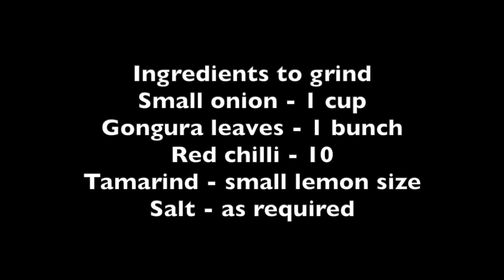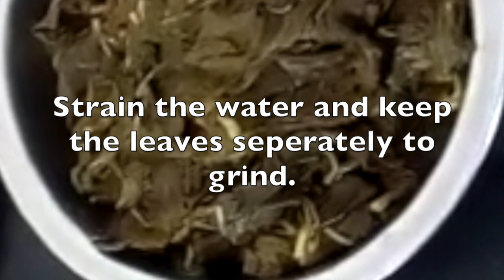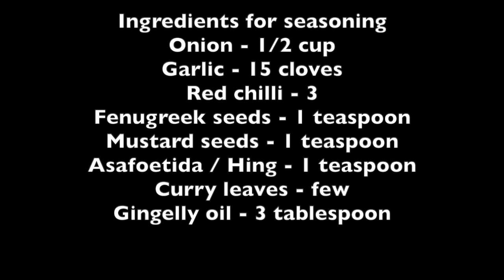How to make Gongura thokku | Pulichakeerai thokku recipe | Gongura pickle recipe| Gongura pachidi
This video is about making Gongura thokku in tamil. Gongura called as pulichakeerai in Tamil is a very good source of vitamin B6, iron, vitamin C, anti-oxidants, calcium,  zinc and vitamin A. This recipe is about making thokku or pickle which can last for more than a month when stored in an airtight container and saved in the fridge. Its very easy to make and uses only the basic ingredients which are available at home. Please do try this recipe and post your comments in the comment box.
Happy cooking!
Healthy eating!!
We make everyone a chef!!!